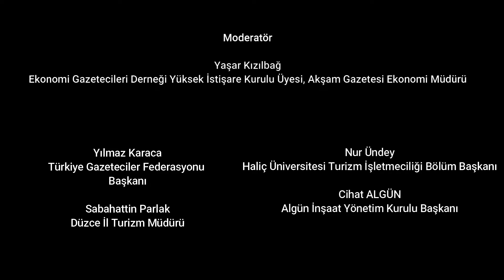Düzce İktisat ve Kalkınma Kongresi - A Salonu 1.Gün 2.Oturum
- KENTİN TURİZM VE TARIM VARLIKLARINA DİKKAT ÇEKMEK,
- KENTİN KENDİ ÜRÜNLERİNİN SANAYİSİNİN GELİŞMESİNE DİKKAT ÇEKMEK,
- TURİZM VE TİCARET MERKEZİ OLARAK KENTİN KONUMUNA DİKKAT ÇEKMEK,
- KENTİN MARKALAŞMA YOLUNDA, YOL HARİTASININ BELİRLENMESİ YOLUNDA ORTAK AKIL OLUŞTURMAK,
- KENTTEKİ İŞ VE YATIRIM FIRSATLARINI YATIRIMCININ DİKKATİNE SUNMAK,
- KAMUOYUNUN DİKKATİNİ ÇEKMEK, KAMUOYU OLUŞTURMAK,
- ZİRVENİN ÇIKTILARIYLA GELECEK YILA YOL AÇMAK, İLERLEMEYİ GÖRMEK.